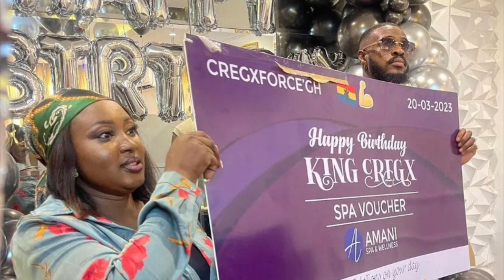LUKAY IS MARRIED WITH KIDS YEMI FANS GIFTS HIM 4 MILLION BIG BROTHER TITANS LIVESTREAM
JOIN OUR LIVE STREAM EVERY DAY

MEET THE  BIG BROTHER TITANS HOUSEMATES

Blue Aiva 22 years was born in the Limpopo province, now in Johannesburg, South Africa. She is a professional dancer, DJ.

Miracle 24 years old is originally from Anambra State in Nigeria, now in Lagos. He works at his family’s pharmaceutical company.This witty, chatty risk-taker is tough on the outside and soft on the inside.

Sandra is from Lagos, Nigeria. 27 years old Sandra is entrepreneur, model, host, and former beauty queen. Sandra’s confidence shows how comfortable she is in her skin.

Theo Traw is from the Vaal in South Africa. With his bright smile and creative energy, Theo Traw is looking to shine in the house.

Blaqboi (26yrs) is originally from Plateau State in Nigeria, now lives in Jos. He’s a content creator, aspiring filmmaker Cool, calm, and level-headed. A great storyteller, so it comes as no surprise that he’s an aspiring filmmaker.

Ebubu (28 years) is originally from Anambra State in Nigeria, now in Lagos. He’s Actor, model with his dynamic personality and street smarts, Ebubu is open-minded and interested in the world around and beyond him.

Ipeleng (24 years) is from the North West, but now lives in the Gauteng province, South Africa. She is a law Student. Ipeleng has both a great sense of humour but also a shy side.

Jaypee (26 years) is from Lagos, Lagos State, Nigeria. She is a nurse, model Jaypee is a liberal lover of love and loves to take risks in this regard.

Jenni O (24 years) was born in Imo State, Nigeria, but resides now in the USA. She is a health and safety specialist Spontaneous and spicy,Jenni O loves to talk.

Juicy Jay (24 years) is from Eastern Cape in South Africa. He is a semi-pro rugby player Charismatic and energetic, Juicy Jay loves to mingle and party.

Justin (21 years) is from East London, South Africa. He is a photographer Easy-going Justin is generally fun and engaging.

Kanaga Jnr (23 years) is from Abia State in Nigeria, but resides in Lagos, Nigeria. He is a model, aspiring actor The athletic Kanaga Jnr is charming yet candid, expressive yet calm.

Khosi (25 years) is from KwaZulu-Natal, she lives in Johannesburg South Africa. She is a journalist Khosi’s personality suits her journalism profession: she is talkative and open-minded.

Lukay (31 years) is from KwaZulu-Natal, South Africa. He works as a sales executive.

Marvin is originally from Port Harcourt in Nigeria, now in Texas, USA. He is a chemical engineer/model. He is a charismatic guy who comes from humble beginnings.

Mmeli (24 years) is from Hillbrow, Johannesburg, South. Africa. He is a content creator, model Bred in the ‘Brow, Mmeli is fearless and street smart with a naughty streak.

Nana (22 years) is from Kaduna State, Nigeria. She is an entrepreneur While soft-spoken, Nana doesn’t conform to social norms.

Nelisa (25 years) is originally from the Eastern Cape, now in Johannesburg, South Africa. TBC Nelisa is dynamite in a small package.

Olivia (22 years) is originally from Imo State, Nigeria. Aspiring actor Olivia is glam girl with a little bit of a wild side.

Thabang (21 years) is originally from Soweto, now in Johannesburg, South Africa. Sports data analyst Big-voiced Thabang is a go-getter who knows his game.

Tsatsii (24 years) is from Pretoria, South Africa. She is an engineering, biotechnology, microbiology student.

Yaya (30 years) originally from the Eastern Cape, now in Johannesburg, South Africa. Plus size model Yaya is talkative and has a big, bold personality.

Yemi Cregx (30 years) is originally from Ekiti State in Nigeria, now in Lagos. Model, actor Tall, dark, and handsome Yemi Cregx is confident and outgoing.

Yvonne (28 years) is originally from Akwa Ibom State, now in Lagos, Nigeria. Model, content creator Yvonne was made for the soft life.